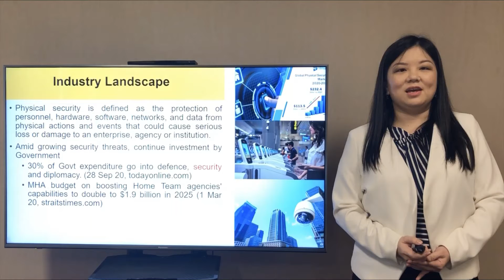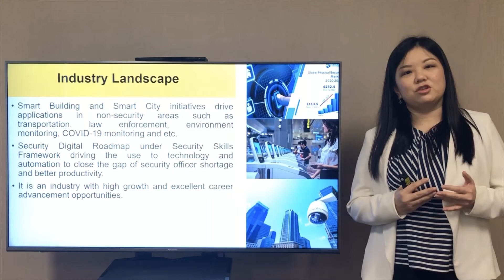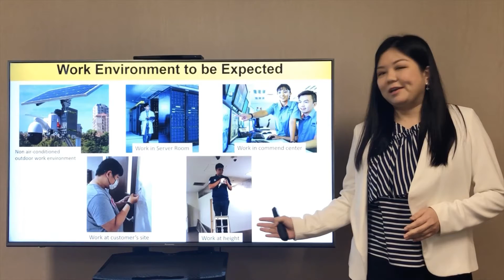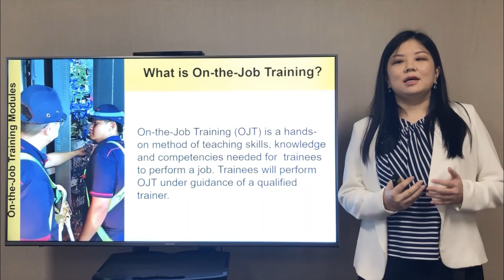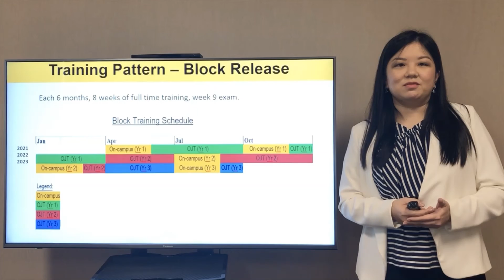Work-Study Diploma (WSDip) in Security Systems Engineering Course Presentation